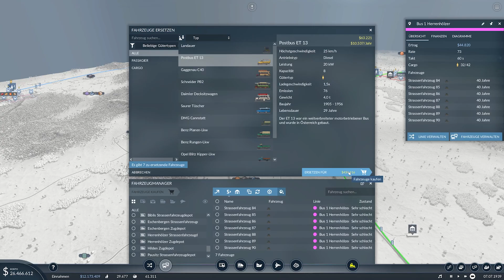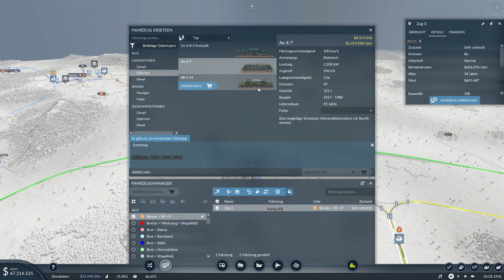Unsere ersten 320 Meter Züge | Transport Fever 2 #20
🎥 Perspektive: Justin & Anna

Titel: Transport Fever 2
Genre: Simulationen, Strategie
Entwickler: Urban Games
Publisher: Good Shepherd Entertainment

📋 Kapitel:
00:00 Intro + Gameplay
20:59 Outro